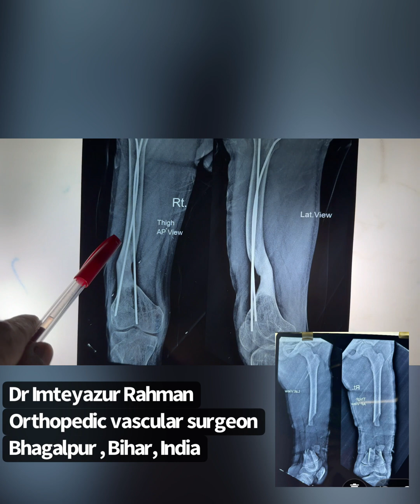Lost Bone in Accident, fracture,Road traffic accident, Bridging callus,Bone graft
A case of road traffic accident in which 17 yr  boy lost a portion of Thigh bone . Managed in an innovative way with minimal expenditure at Advance trauma & Multispeciality Hospital, Bhagalpur, Bihar,India. By Dr Imteyazur Rahman. Orthopedic micro vascular surgeon.